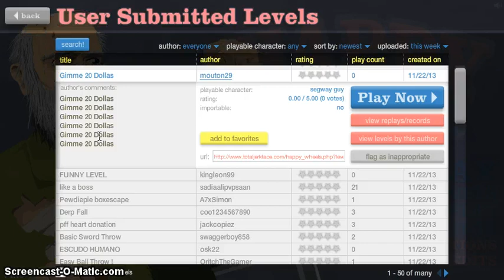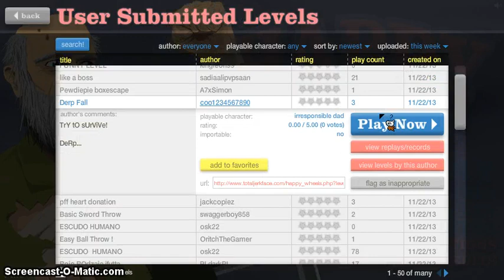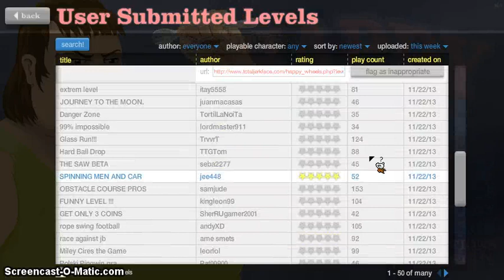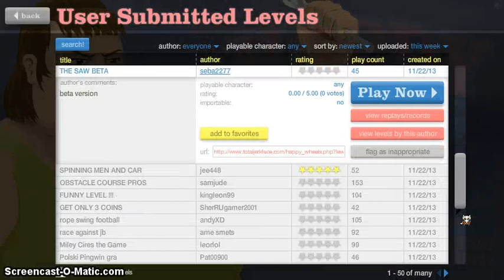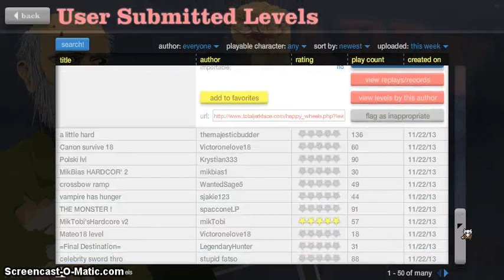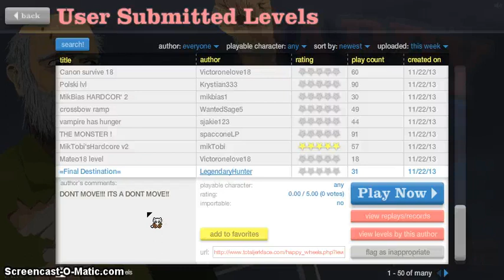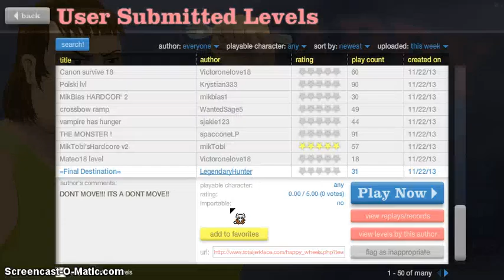Happy Wheels: The Swrod Throw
User levels suck.